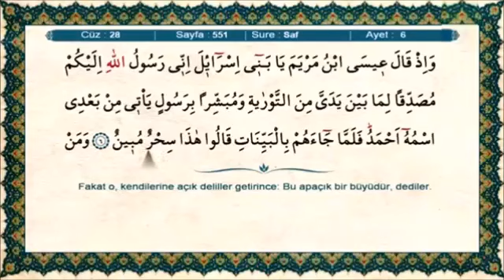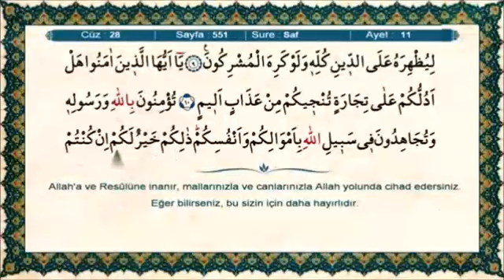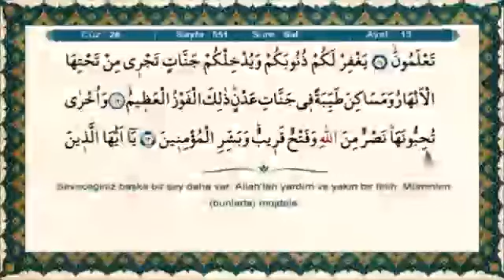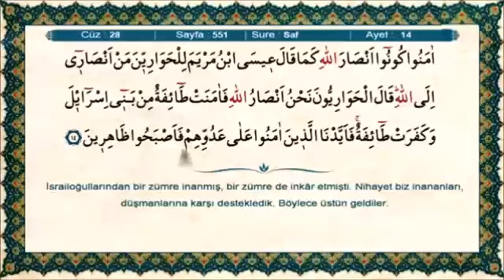Saff Suresi 61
Saff Suresi
Hakkında
Medine döneminde inmiştir. 14 âyettir. Sûre, adını 4. âyette geçen “saff ” kelimesinden almıştır. Saff, sıra, dizi demektir. Sûrede başlıca, Allah yolunda cihadın fazileti konu edilmektedir.
Nuzül
Mushaftaki sıralamada altmış birinci, iniş sırasına göre yüz dokuzuncu sûredir. Tegābün sûresinden sonra, Cum‘a sûresinden önce Medine’de nâzil olmuştur.

Konusu
Kişinin yaptıklarıyla bağdaşmayan iddialarda bulunmasının Allah katında çok çirkin sayıldığı belirtilerek öz ve söz arasındaki uyumun önemine vurgu yapılmakta; Allah yolunda çarpışanların O’nun hoşnutluğunu kazanabilmeleri için tek bir yürek ve tek bir vücut gibi olmaları gerektiğine dikkat çekilmekte; İsrâiloğulları’nın verdikleri sözü tutmamaları, Hz. Mûsâ’yı üzmeleri ve Hz. Îsâ’nın kendisinden sonra gelecek peygamberi isim de vererek müjdelemesine rağmen ona vefasızlık etmeleri eleştirilmekte; gerçek kurtuluşun Allah’a ve resulüne iman edip malıyla canıyla Allah’ın gösterdiği yolda çaba harcamaktan geçtiği bildirilmektedir.

Fazileti